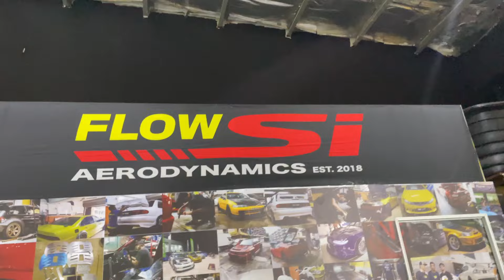CARMEET MOTORMANIAC | VLOG 22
Kali ni kita usha2 sikit dah lama tak join carmeet. ini Motormaniac Carmett & Greet. so kita jumpa2 org sikit lepak n tgk kereta!